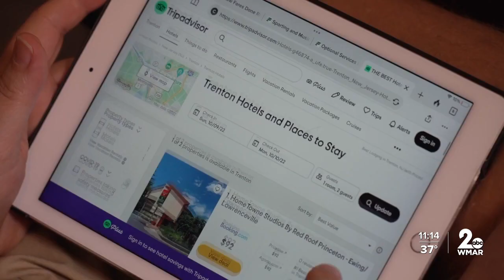Finding the perfect side hustle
Between the great resignation, rising inflation rates, and economic uncertainty, many workers are taking on a second job to close income gaps, boost savings, and find greater financial security.

More than forty percent of Americans are starting side hustle jobs to try and lessen the sting of inflation. And if you’re ready to take the plunge, Ivanhoe has some of the best kept secrets to get you started.

According to the US Bureau of Labor Statistics, a full-time job pays just a little over one thousand dollars a week, but side hustlers claim they can earn that and more.

So, where’s the best place to start?

Just about every company has an app these days. And they need to test their apps or websites before they hit the market. You can make $10 to over $125 for less than an hour of your time, and there’s no limit on how many you can test.

Sites like User testing can get you on your way. Sites like just answer offers users the chance to ask questions and get an answer from the right expert “namely you!” Within minutes. An expert can expect to get paid anywhere from $18 to $50 per answer, depending on their field.

If you love to travel or know a popular location like the back of your hand, writing a personalized itinerary for one of these places on sites like wild bum can fetch you some fast cash. “Guide Architects”, as they’re called on the site, charge anywhere from $25 to $150 for a guide. And architects keep 75 percent of every sale. And if you like being social, managing a company’s social media pages can fetch you anywhere from $16 to $25 an hour.